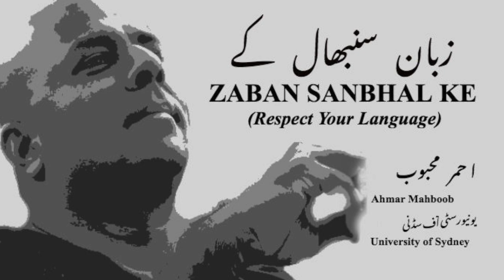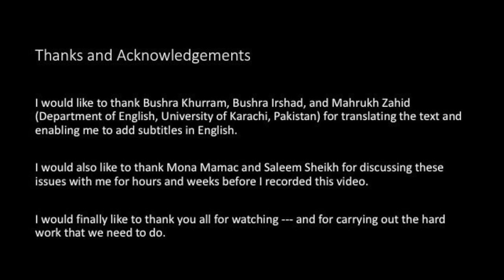زبان سنبھالر کے - 3 Zaban Sanbhal Ke - 3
"میں کس ٹاپک پر ریسرچ کروں"
“What topic should I focus on in my research”